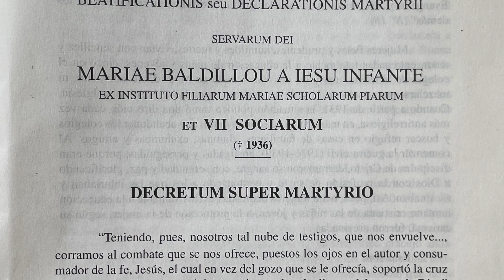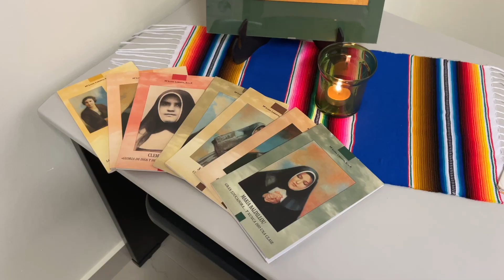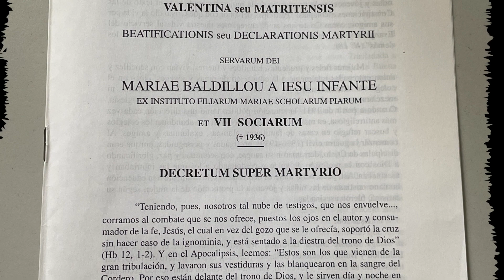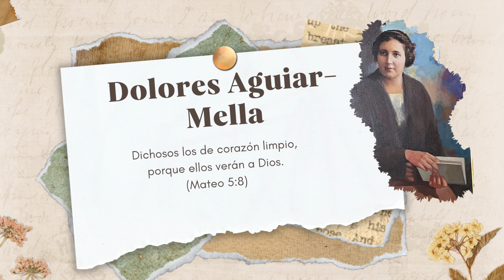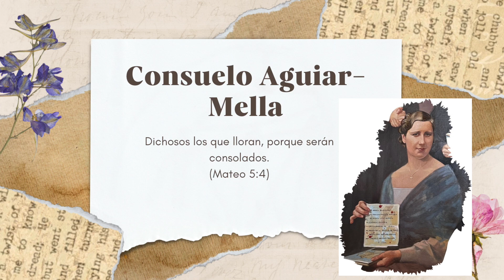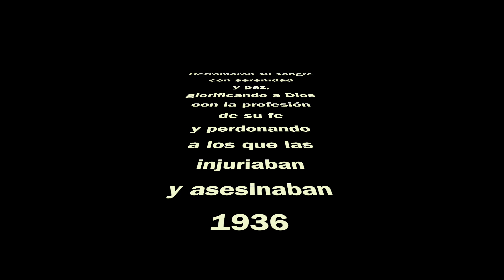Mártires Escolapias del 1936+Celebración litúrgica el 19 de septiembre